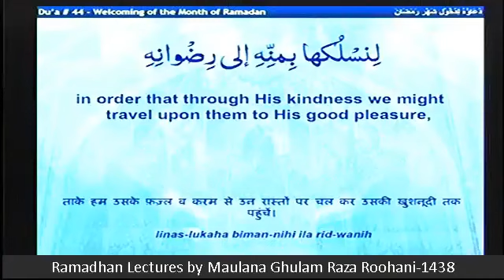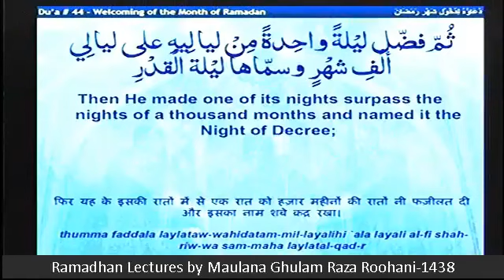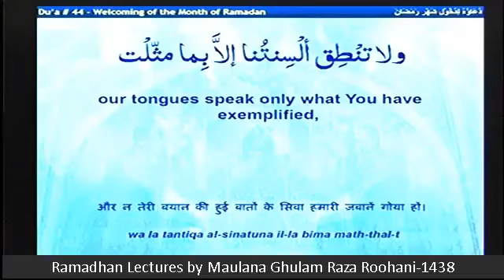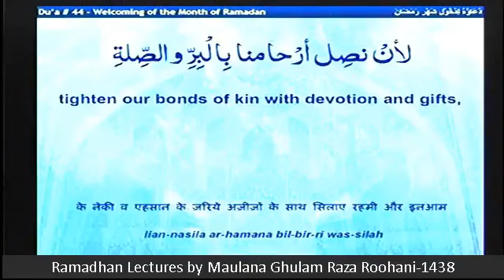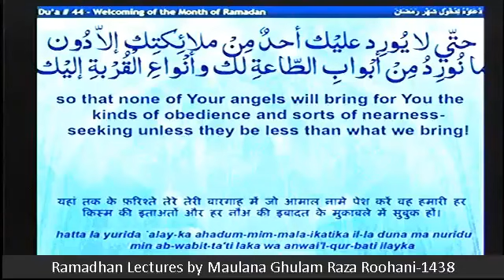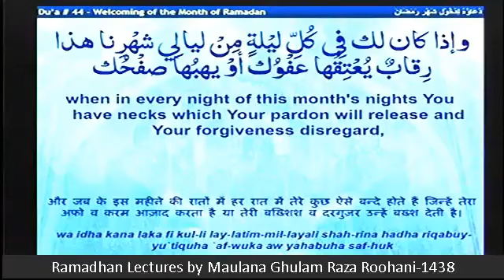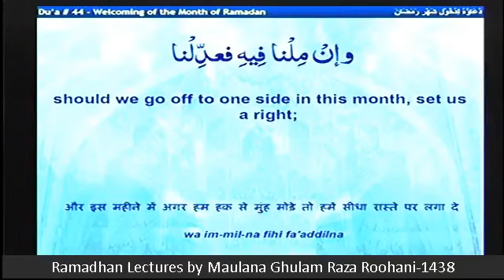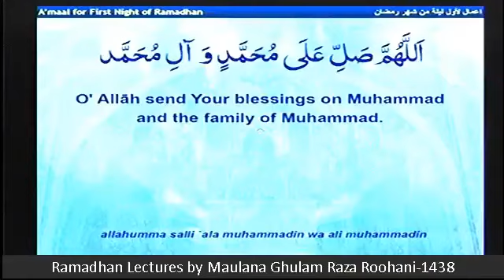Sahifa Sajjadiya Duaa 44 welcome month of Ramadan